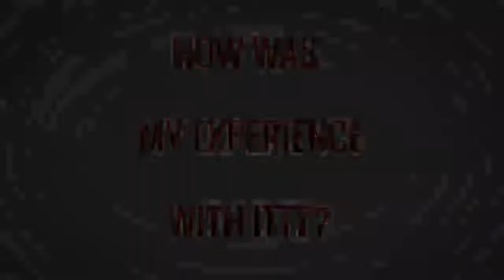TESOL TEFL Reviews - Video Testimonial – Fatih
In this TEFL review, Fatih in Istanbul, Turkey tells us how he took the ITTT 120-hour online TEFL course after teaching English for three years. As with many of our graduates with prior teaching experience, Fatih found that the course helped to improve his teaching skills.